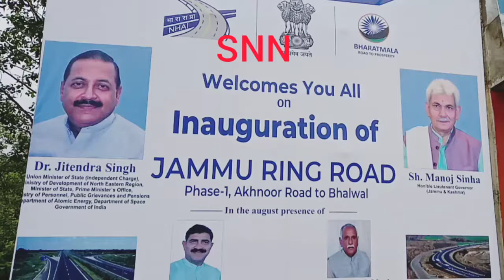Know The importance of Ring Road Project by NHAI Official Ajay Kumar